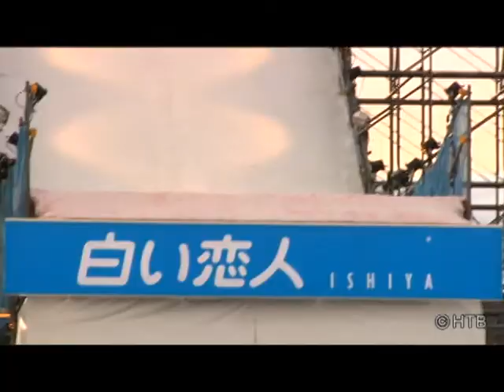2011_PARK AIR_ジュニアセッション